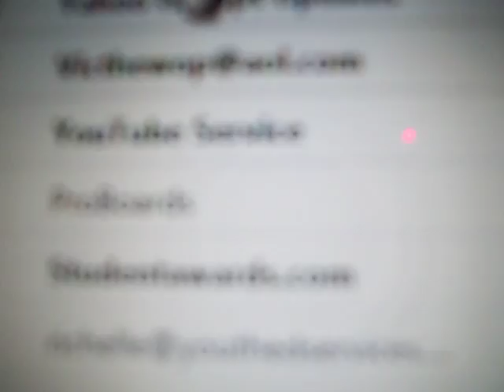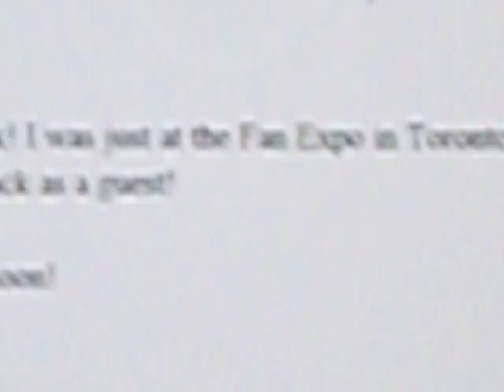email from VIC MIGNOGNA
i sent an email to Vic Mignogna,tell ing him how amazing i thought he was,ect,ect and THE NEXT DAY he sent an email back! so this is a quick vid of my reaction